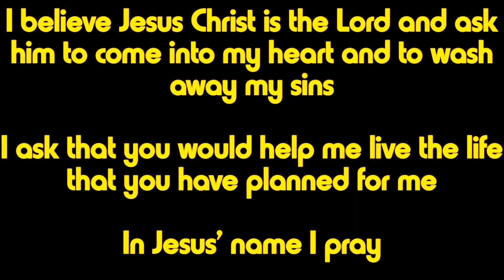Fighting For Positivity I Social Injustice I Connor DeLano Crusades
HEEEEYYYYOOOO! It has been a little while since I last made a YouTube video. However, I am back!!!

This video I decided to make is about social injustice and how we can all come together (that sounds cheesy and corny BUT ITS THE TRUTH LOL)

I hope this video can help at least 1 person somewhere out there in the world! Hopefully!

If you said the prayer at the end be sure to comment the word "DONE" in all caps, subscribe, turn ON post notifications, and share with all of your friends and family!

Until the next one may God be with you, you're gonna need him!